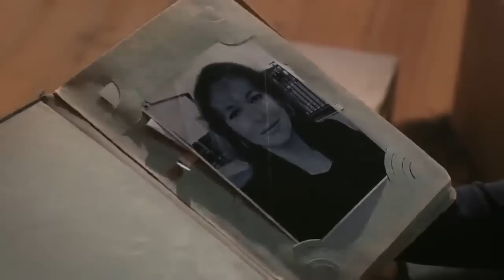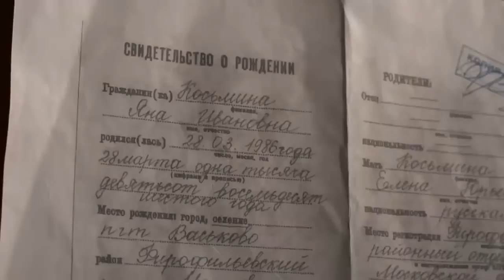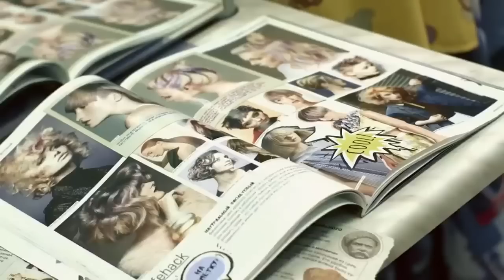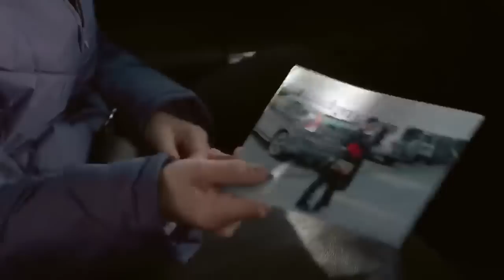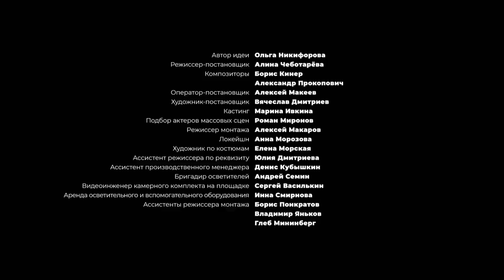FILM! HALF-SISTER WHO LIVES IN POVERTY! A Better Life! Russian movie with English subtitles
Inna's life was like a fairy tale coming true until tragedy struck. In a car accident, her parents die, and Inna loses her child. Analyzing the documents, the heroine accidentally finds someone else's birth certificate and finds out that all this time she had a half-sister - Yana. Inna decides to track down her sister. Jana turns out to be Inna's complete opposite. She grew up in the village practically in poverty and is still offended by the mother who abandoned her. Inna hopes to atone for her mother's guilt - she invites her sister to her house, presents gifts and arranges for work. Inna's enthusiasm is not shared by her husband Vadim, warning that she will receive only black ingratitude from her sister. And how else can it be when there is a big inheritance at stake?